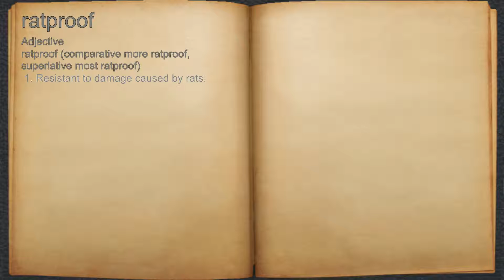What does ratproof mean?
A spoken definition of ratproof.

Intro Sound:
Typewriter - Tamskp